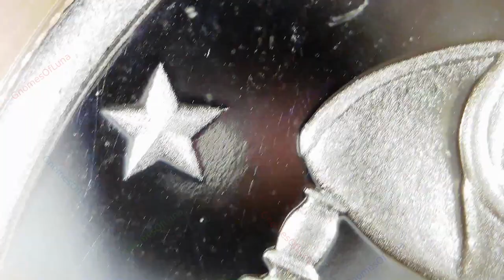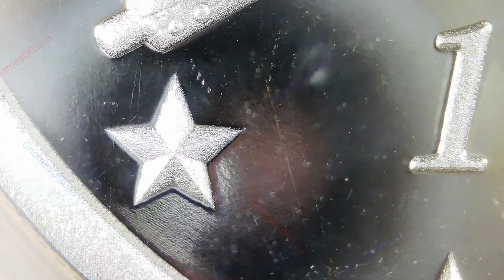2023 Tomahawk / 1776 Series #2 / Silver Shield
Year: 2023
Title: Tomahawk
Series: 1776 Series #2
Creator: Chris Duane
Mint: Golden State Mint
Mintage: 556
1oz Silver Proof